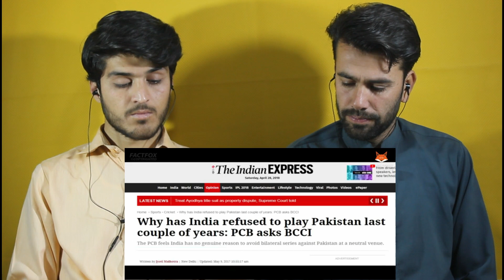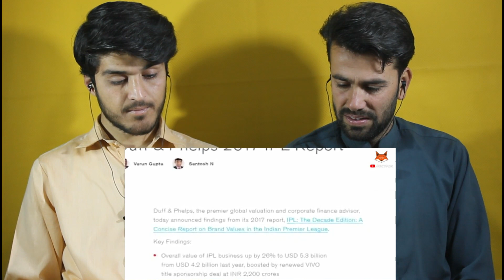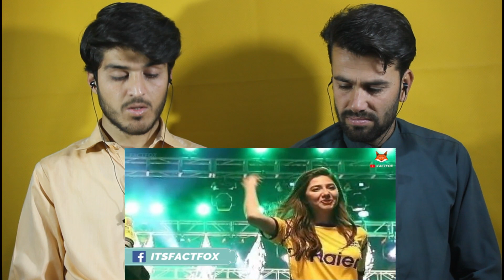IPL VS PSL Comparison | Which League is Best | Revenue, Highest paid players| AFGHAN REACTION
Hi Guys!
HERE IS OUR REACTION IPL VS PSL Comparison | Which League is Best PSL VS IPL | Revenue, Highest paid players

Camera we Using
Our Second Sony Camera
Camera lens

Lighting Options -
Our studio lights
Kodak Ring Light
Digitek Ring Light

Audio -
Rode wireless
Boya lav Microphone
Boya mini Microphone

Tripod Mobile Mount